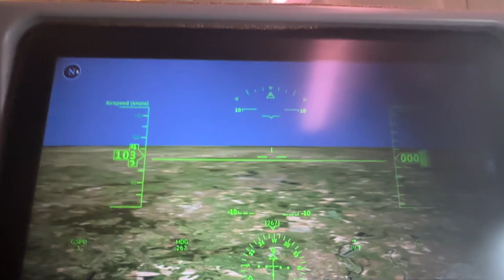Singapore airlines sq306 airbus 777 shut down of engines 2024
Part 3 of 3 film on 10.10.24 and my last video of my holiday Singapore 2024 a chad benson film 2024